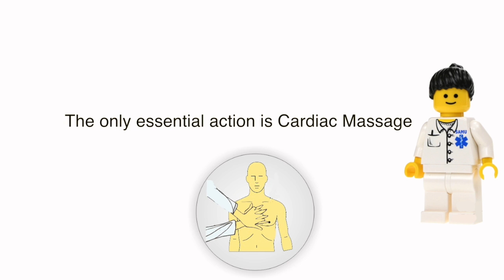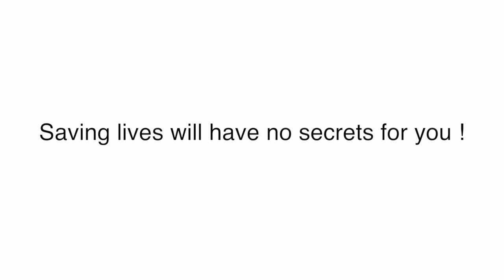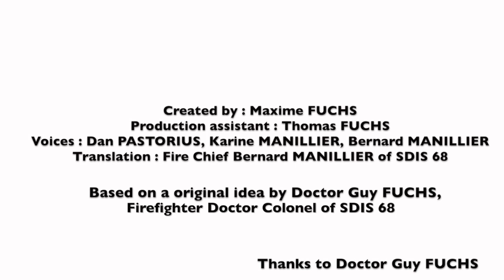LEGO : Learning Cardiac Massage with a bottle !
Hi everyone !
Find out how to do the Cardiac Massage at your home with a simple bottle.

   MaximeFoxProduction

 (French version)

Game-Over

 Thanks to Dr.Guy FUCHS.

 Copyright MaximeFoxProduction
 CopyrightDepot.com